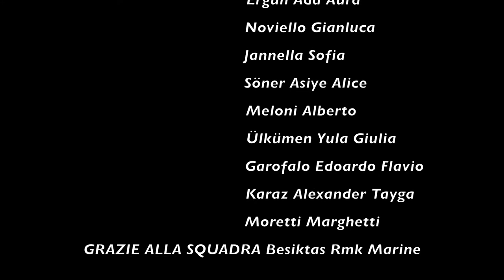Il Giornalino di Solidarietà - Visita alla squadra di pallacanestro in carrozzina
Video blog per il giornalino di Solidarietà della Scuola Media IMI (anno scolastico 2017/2018):
Visita alla squadra di pallacanestro in carrozzina Beşiktaş RMK Marine

Video blog for the IMI Middle School Solidarity magazine (school year 2017/2018):
Visit to Beşiktaş RMK Marine disabled basketball team

Italyan Lisesi IMI Ortaokulu için Video Blog (2017/2018 yılı) Dayanışma Dergisi:
Beşiktaş Engelli Basketbol Takımı ziyareti

Il Giornalino di Solidarietà è un progetto di Delizia Flaccavento e Ayşegül Selenga Taşkent
in collaborazione con la Prof.ssa Maria Vittoria Perrotta.

The Solidarity Magazine is e project by Delizia Flaccavento and Ayşegül Selenga Taşkent
in collaboration with Prof. Maria Vittoria Perrotta.

Dayanışma Dergisi, Delizia Flaccavento ve Ayşegül Selenga Taşkent'in Maria Vittoria Perrotta
ile ortak projesidir.